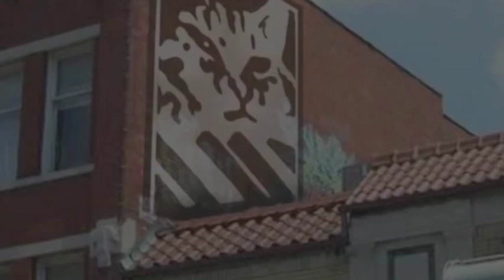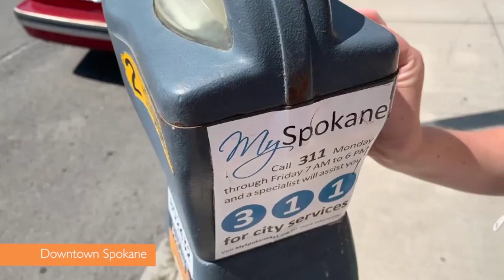Curing Spokane, Keyboard Cat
Keyboard Cat memes make your day better!